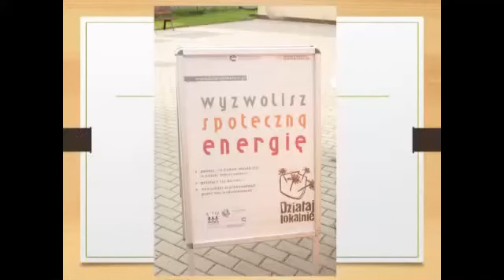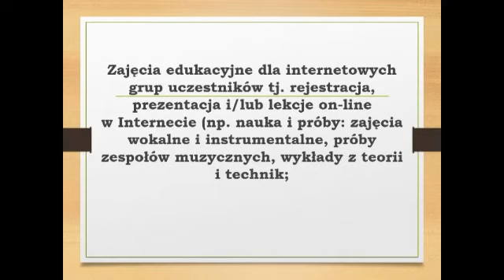Antidotum na wirusa "Z kulturą w necie"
Realizator: Stowarzyszenie Przyjaciół Gminy Radzanowo gm. Radzanowo
"Działaj lokalnie w powiecie płockim (2020)"